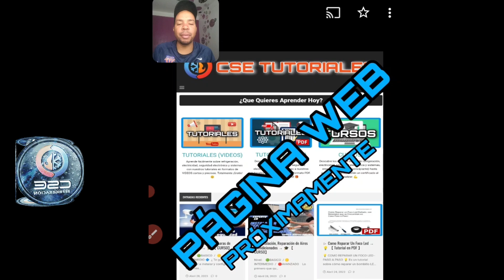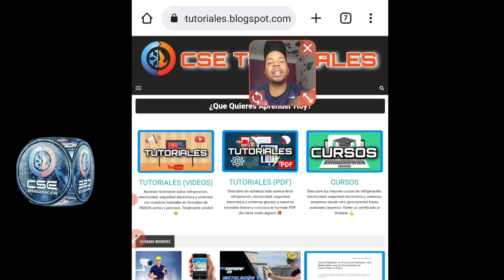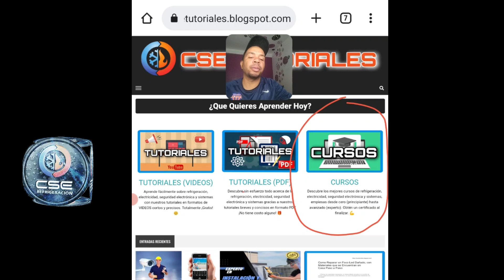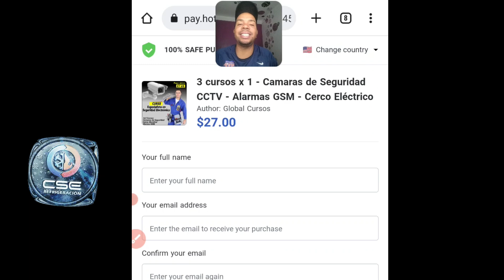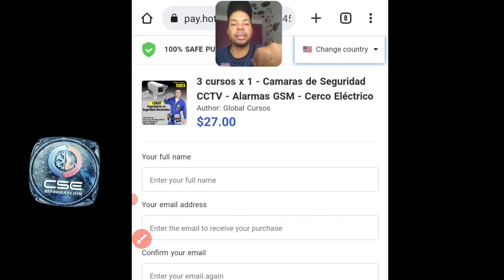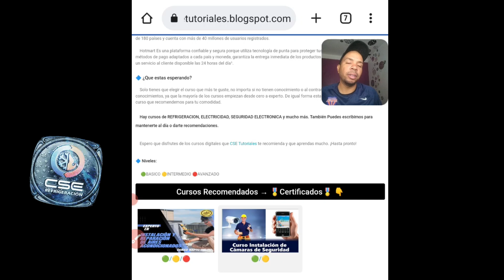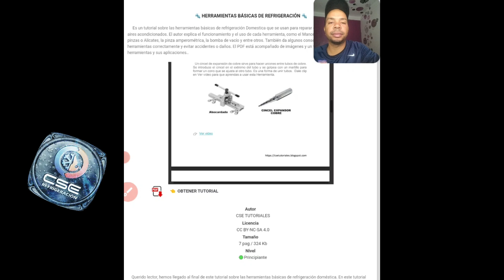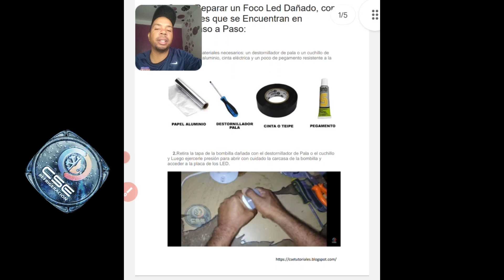TUTORIALES TÉCNICOS - Refrigeración ❄️, Electricidad 🔌, Seguridad electrónica🔒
¿Te gustaría aprender a instalar y reparar equipos de refrigeración, electricidad y seguridad electrónica? En nuestra nueva página web encontrarás muchos tutoriales prácticos y gratuitos que te enseñarán paso a paso cómo hacerlo.

No te pierdas esta oportunidad de ampliar tus conocimientos y habilidades en estas áreas tan importantes.